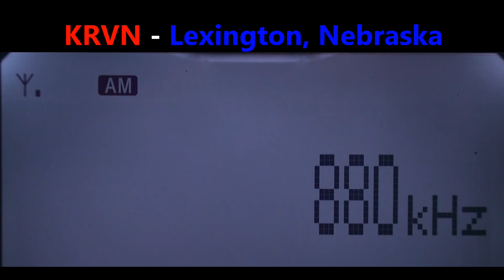880 KRVN - Lexington, Nebraska captada en Zapopan, México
50 kw
Radio DX AM
2,238 km
4-octubre-2022
Hora: 0504